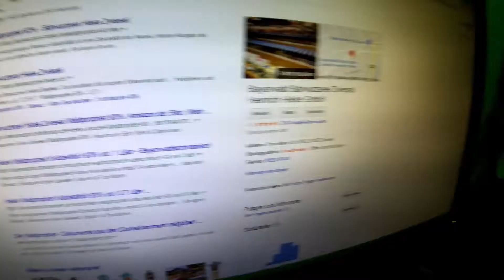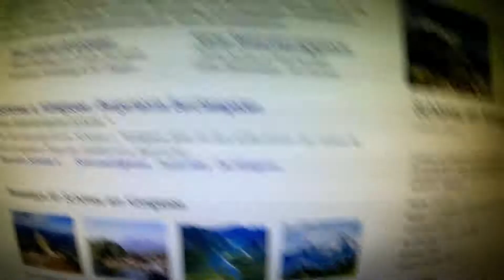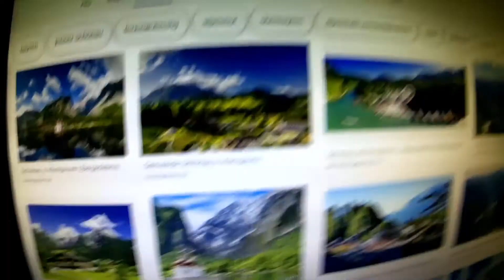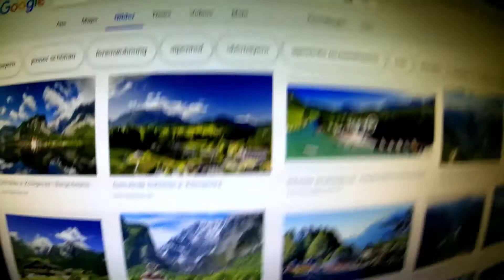THEMA: Sonstiges...(Teil73) Im Sommer - wohin in Urlaub? /derneueflo--Das Original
1. Zwiesel (Bayern)

2. Zugspitze - Wird vielleicht auch mal ein Tagesausflug, da man

dort nur 2 Stunden+30Minuten hin fährt. (Bayern)
3. Schönau am Königssee (Bayern)

Ihr entscheidet ! Mit den meisten abstimmungen fahre ich dort hin.